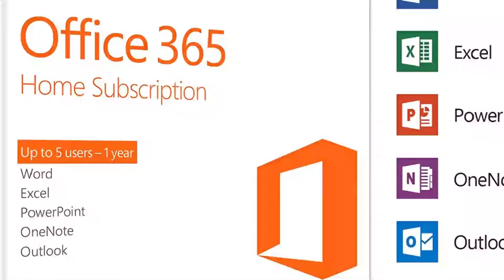U Noticias - Microsoft Office 365 gratuito para estudiantes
La prestación surge de un acuerdo entre al UNLaR y Microsoft Argentina. Lo explica en detalle, el coordinador de la Diplomatura en Robótica de la UNLaR, Juan Pablo Millicay.